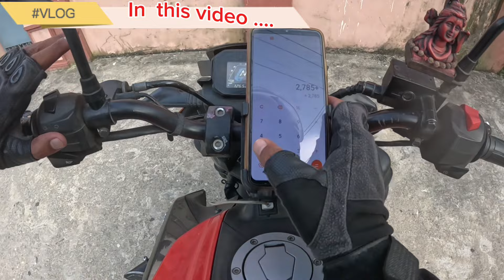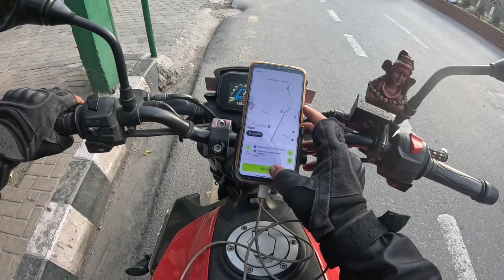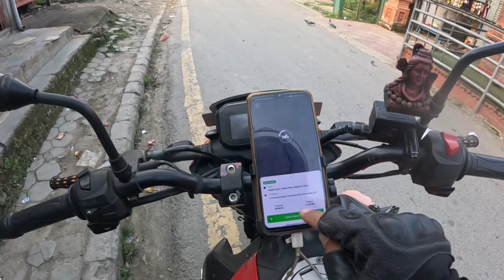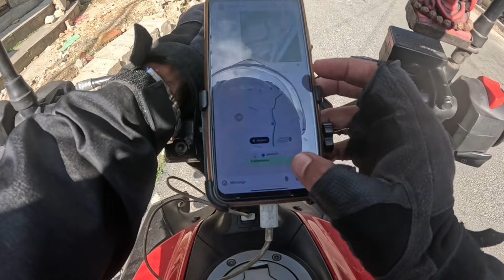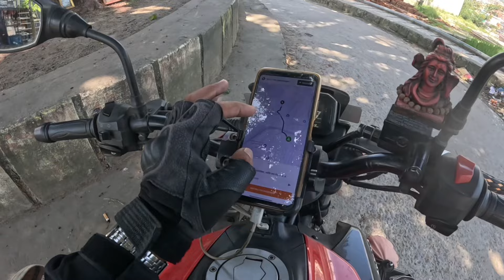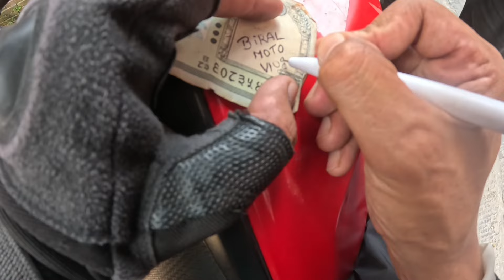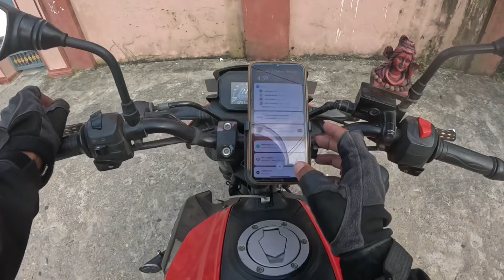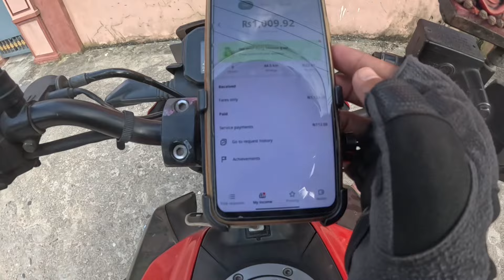बिहान बिहान झ्याप प्यासेन्जर भेटेर तनाव भयो 😭 फेरि Autograph दियो 😀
बिहान बिहान झ्याप प्यासेन्जर भेटेर तनाव भयो